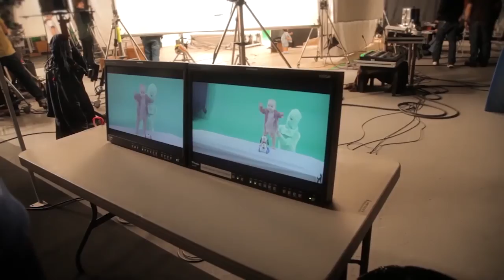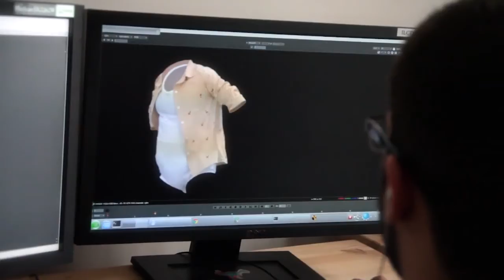Growth Steps, Week 2: Experience Growth (7.24.16)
Experience Growth: Daily invest in personal time with God and keep growing.